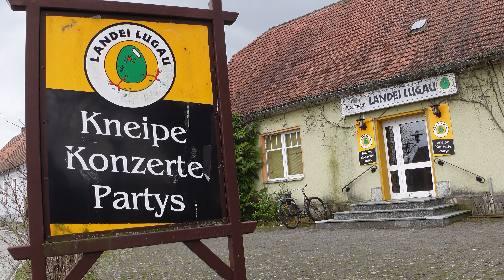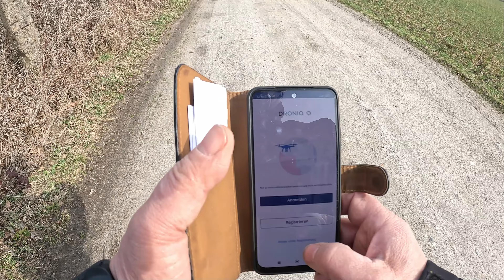Auf den Himiway Cruiser, fertig, los! Feine Heimatkunde-Runde No. 5 über die Dörfer (40 km)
Im Allgemeinen sind die Sonntage ideal für das Herumcruisen über Stock und Stein oder gar noch verrückter. So auch jener im März 2023. :-)